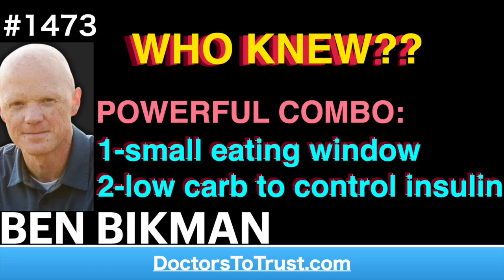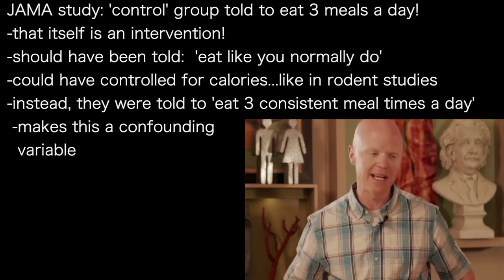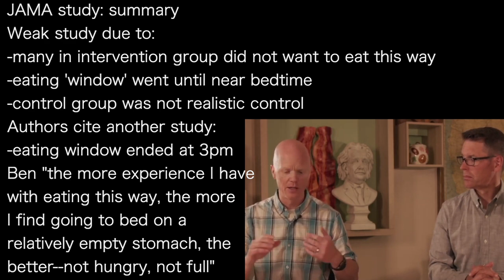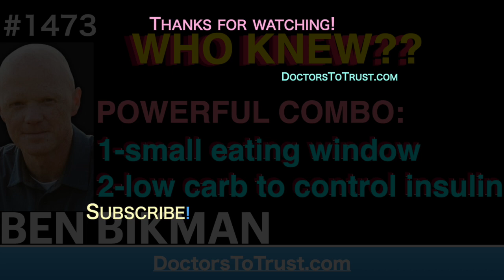BEN BIKMAN 1c | POWERFUL COMBO: 1-small eating window 2-low carb to control insulin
presents episode 1473 | DR BEN BIKMAN

In JAMA study [showing no benefit to time-restricted eating]..
-no difference in calories for both groups
-it is typical for time-restricted eating to eat less
-in other study: ate 10% less than before the study

JAMA study: 'control' group told to eat 3 meals a day!
-that itself is an intervention!
-should have been told:  'eat like you normally do’
-could have controlled for calories...like in rodent studies
-instead, they were told to 'eat 3 consistent meal times a day’
 -makes this a confounding
  variable

JAMA study: summary
Weak study due to:
-many in intervention group did not want to eat this way
-eating 'window' went until near bedtime
-control group was not realistic control
Authors cite another study:
-eating window ended at 3pm
Ben "the more experience I have
with eating this way, the more
I find going to bed on a
relatively empty stomach, the
better--not hungry, not full”

Dr Steve Berry, physician:
"I agree with a lot of what you say…”
-in our InstulinIQ.com practice:
-have patients Focus on INSULIN CONTROL
-much more success with time-restricted eating
When:
1-eat within 6 to 8 hour window
AND
2-eat low carb to control INSULIN